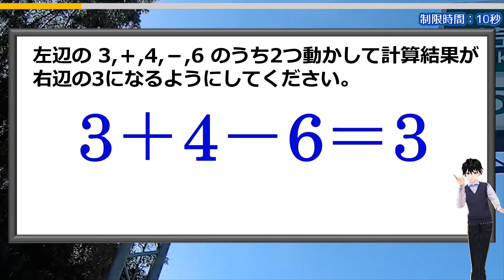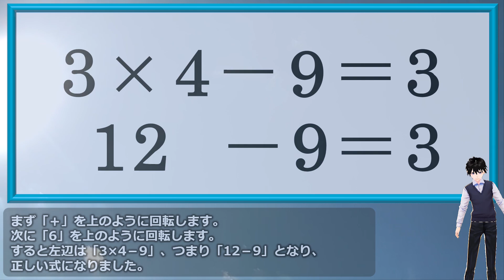【数式パズル】意外と解けない数式完成問題！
動かして等式を成立させるありがちな問題です。
頭が固いと解けません。
柔軟な発想で考えてみてください。

おまけ問題は意外と正解できない数式問題です。
ひっかけに注意してくださいね。

背景動画素材：オリジナル

【WEBサイト】
ネタファクト

ワールドファンシー